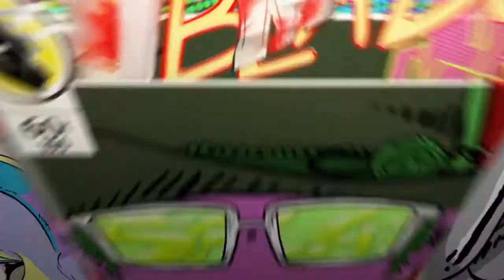MUD RUNNER EURO TRUCK SIMULATOR OFFROAD